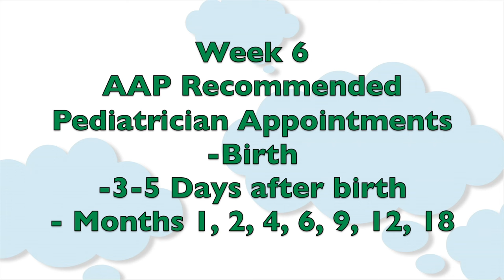6-Week-Old Baby: Baby Checkup Schedule | Subt. ENG/ FR/ ES/ ZHO_CN | CloudMom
Find out more about your 6 week old baby And watch this video for a newborn and baby pediatrician schedule.